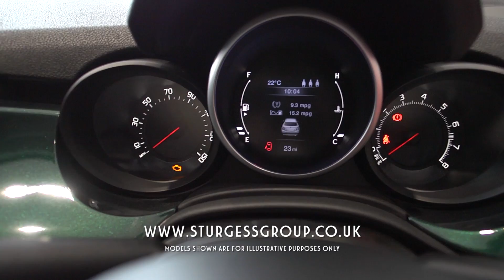The New Fiat Range Available at Sturgess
Discover the range of new 16 plate cars from Sturgess Fiat, with unbeatable offers available on all models.